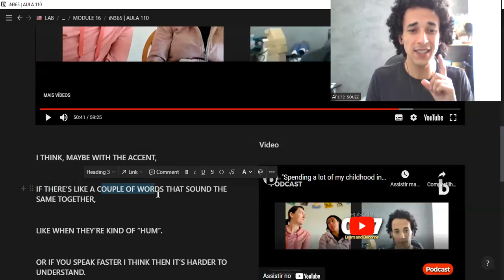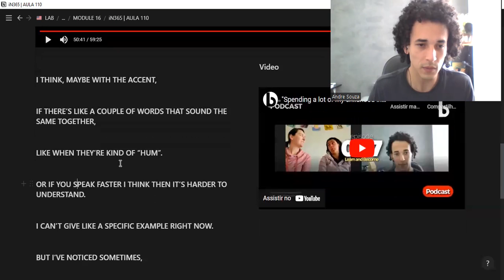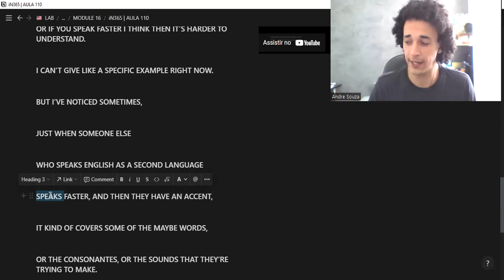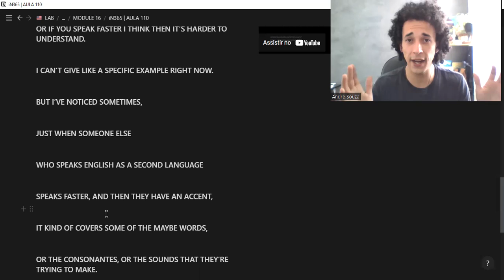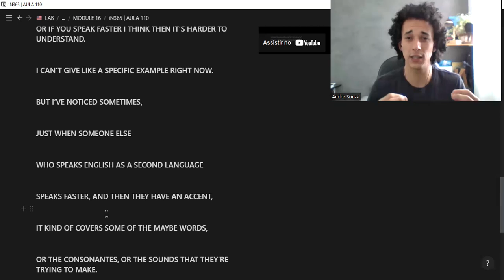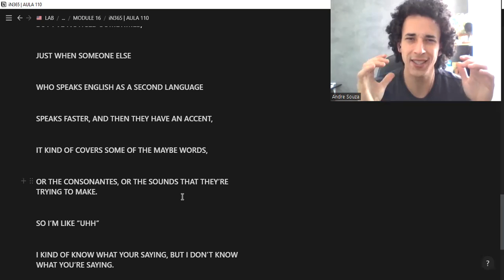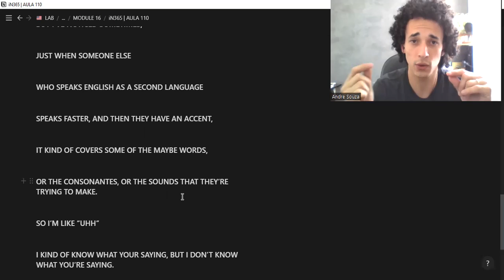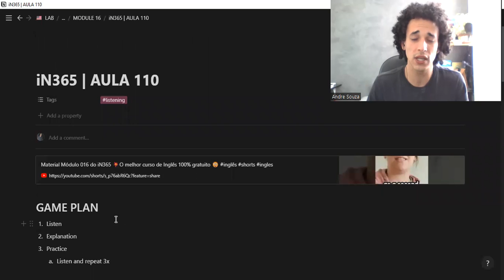iN365 [AULA 110] Curso de Inglês Gratuito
Hey 👋